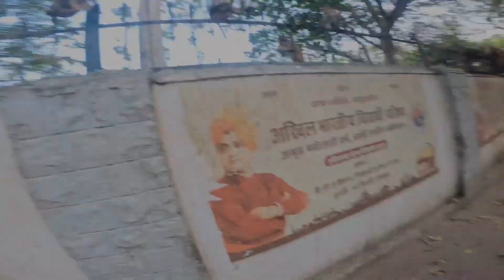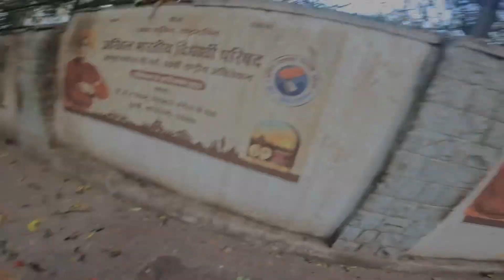Ladai Kar Rahe Hai Bandar 🙉 || 39T is Back Recover my Bike ❤️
Monkey Business Alert 🐒🚨! Join the fun with our Bandar Guy's and get ready for some hilarious showdowns. Let the antics begin!